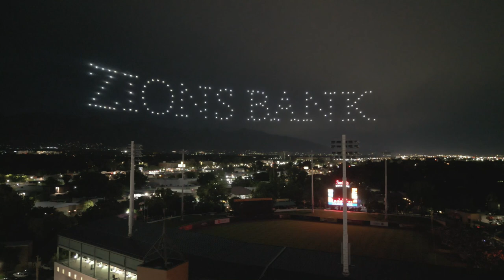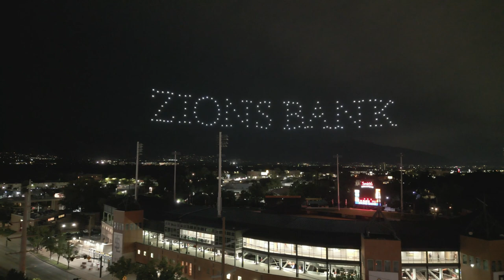2023 Salt Lake Bees Baseball Drone Show